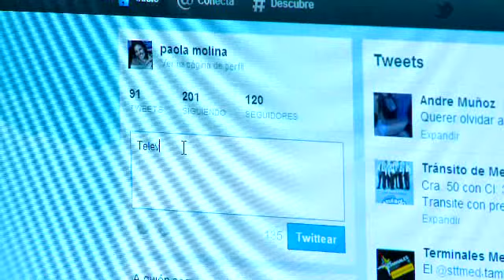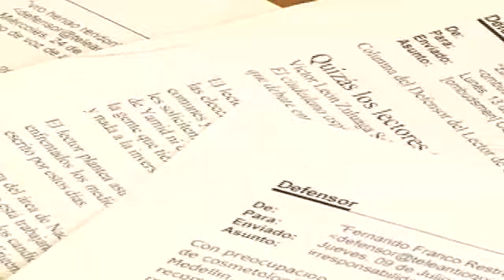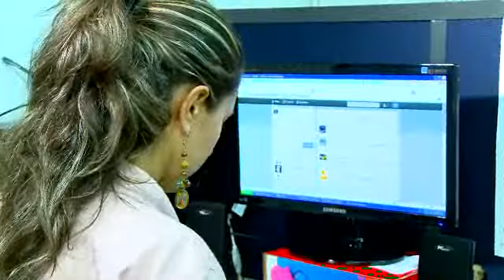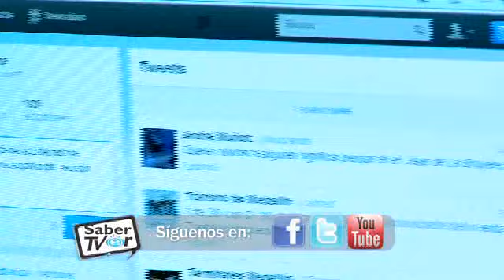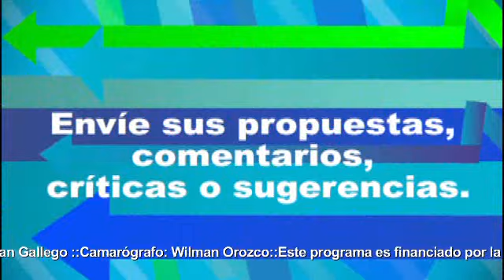Cómo dirigir las cartas al Comité Defensor del Televidente - Net etiqueta 4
Para finalizar debemos conocer La Net-Etiqueta como una serie de normas "no escritas" que facilitan la comunicación en Internet, y sobre todo, no dan lugar a malos entendidos. Recuerde pensar antes de escribir y evite frases que puedan resultar ofensivas desde los puntos de vista de religión, raza, política o sexualidad.